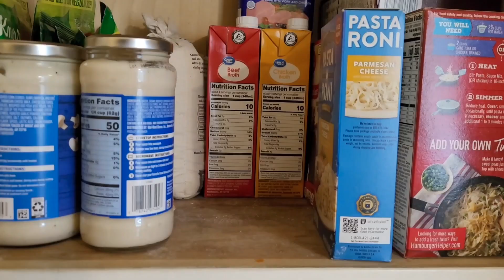Genius Dollar Store items to buy for your kitchen (That AREN’T plastic!)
The dollar store has so many great items you can buy to have a plastic-free or less plastic in your kitchen.

Find out all the things you can get at your local Dollar Tree to upgrade the items in your kitchen.